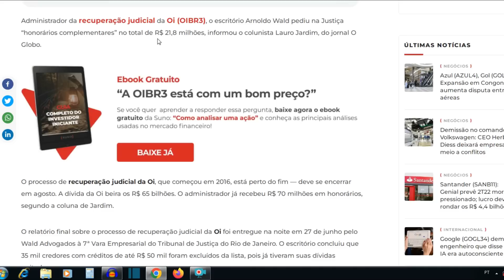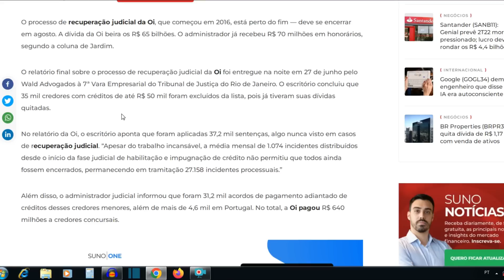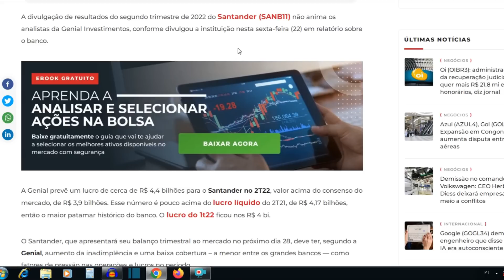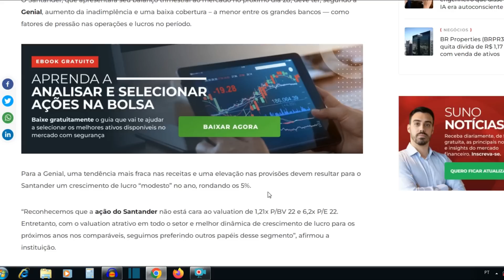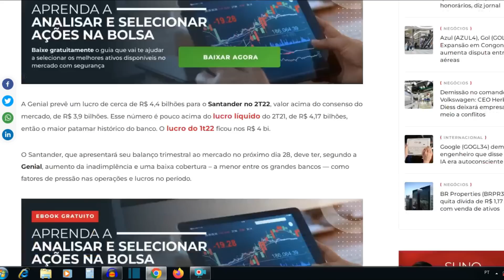OIBR3 O NOVO CAPÍTULO DA NOVELA!! - Adriano Santos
OIBR3 O NOVO CAPÍTULO DA NOVELA!!

INFORMAÇÕES DAS PRINCIPAIS AÇÕES QUE ESTÃO SE DESTACANDO NO PREGÃO DE HOJE.

INFORMAÇÕES SOBRE: OIBR3 / SANB11